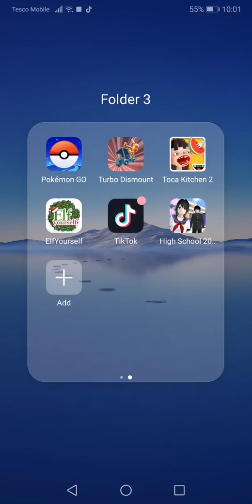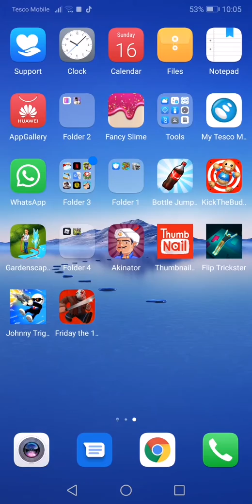Ryan playz yander simolater #6